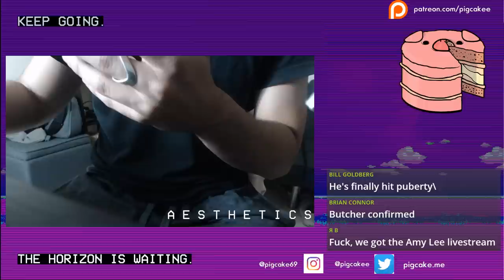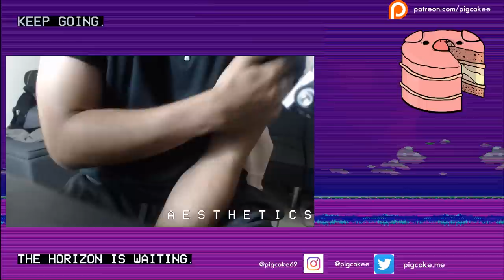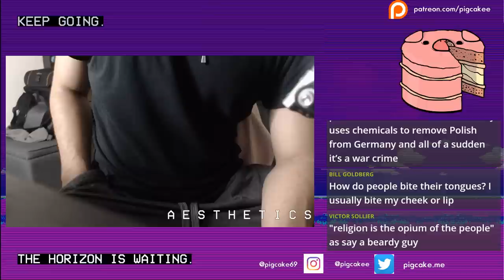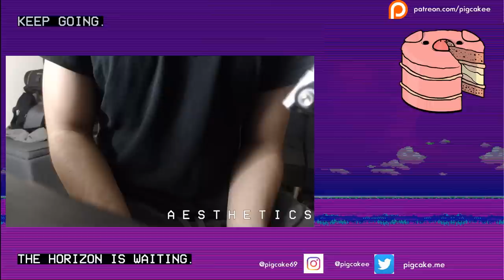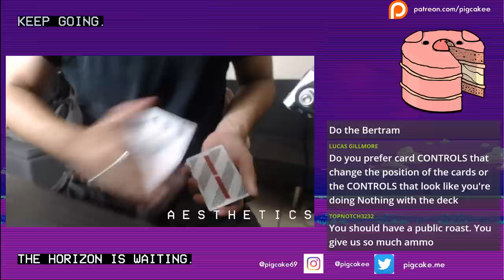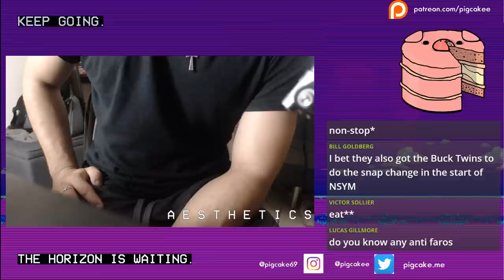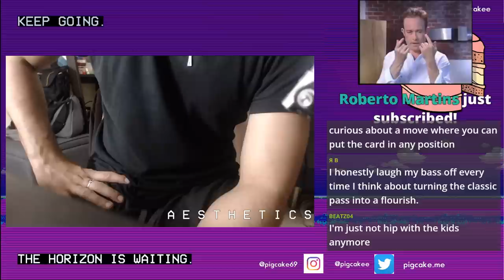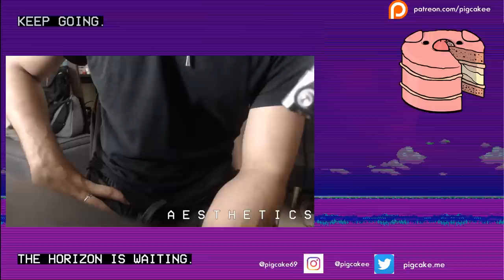Wet Wednesday - PigCake Live